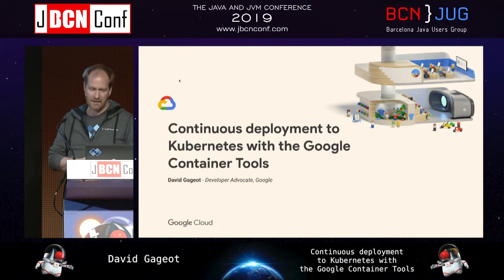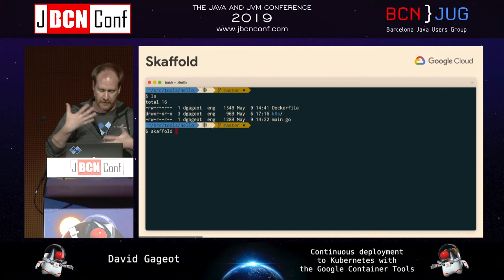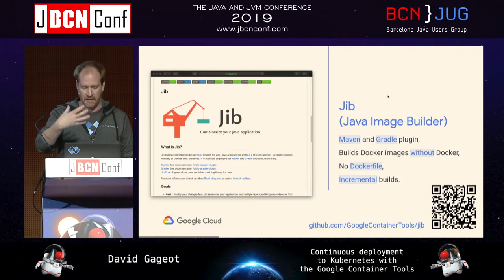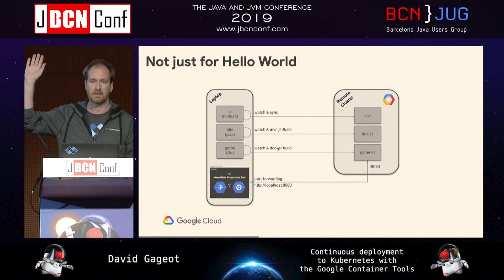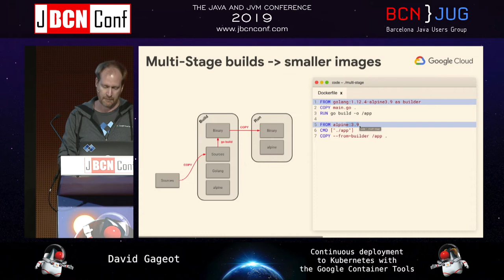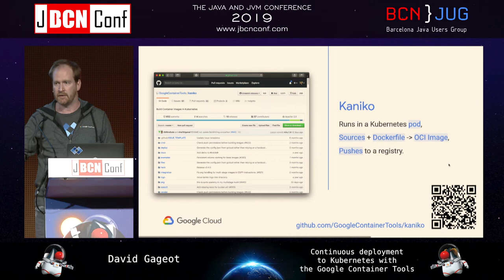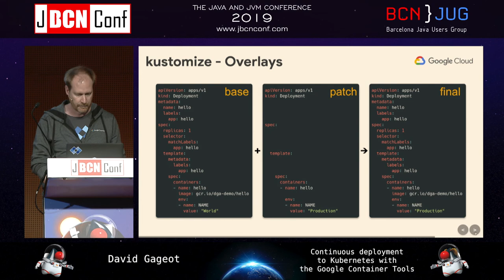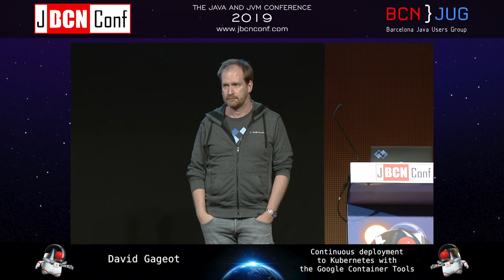Continuous deployment to Kubernetes with the Google Container Tools by David Gageot at JBCNConf'19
Kubernetes has become the orchestrator of choice to deploy applications. But what about Java developer's day to day job of developing those applications? Developing with containers is not always easy nor enjoyable. Google has launched a set of Open-Source projects that focus on Developer Experience in a world of containers. Whether you'd like to continuously deploy to Kubernetes with Skaffold, safely build images on a cluster with Kaniko or build images much faster with Jib, come learn how to setup a great CI/CD.